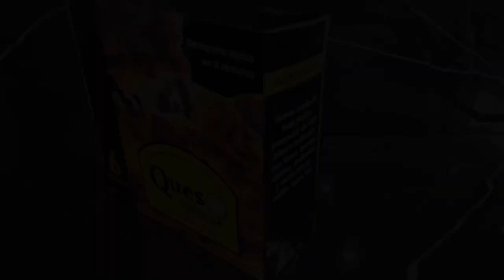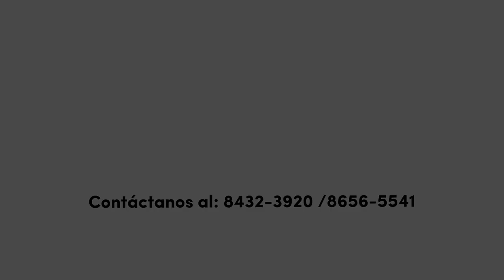Unidad Pedagogica El Torito Queso Tortilla FINAL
Unidad Pedagogica El Torito: Queso Tortilla.

Asociación de Empresarios Juveniles de Costa Rica ~ El programa La Compañía tiene como propósito incentivar, motivar e inspirar a los jóvenes costarricenses a través de la experiencia teórica-practica de manejar su propia empresa a pequeña escala. | Junior Achievement of Costa Rica ~ The purpose of the La Compañía program is to encourage, motivate and inspire young Costa Ricans through the theoretical-practical experience of managing their own small-scale business.